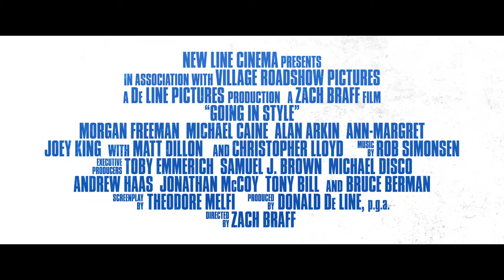GOING IN STYLE | Official Trailer | CELEBRI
Desperate to pay the bills and come through for their loved ones, three lifelong pals risk it all by embarking on a daring bid to knock off the very bank that absconded with their money.